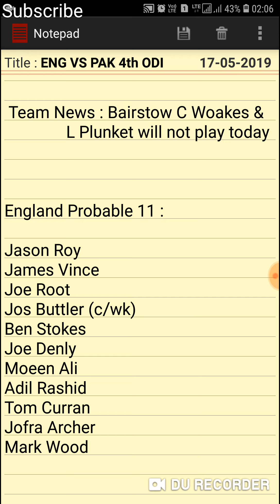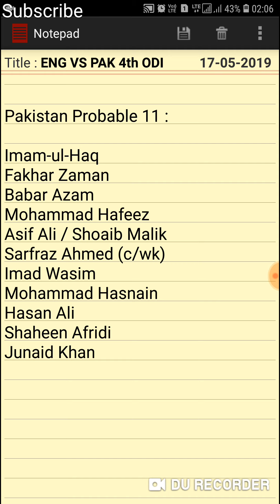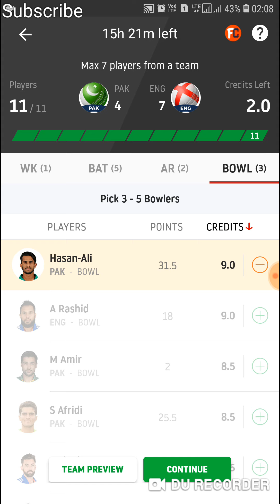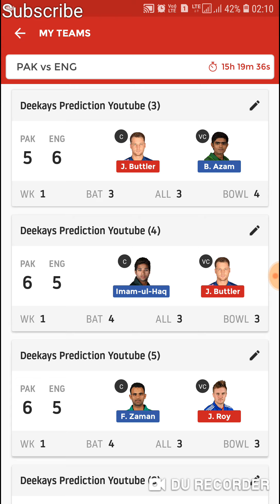PAK VS ENG 4th ODI DREAM11 PREDICTION PAK VS ENG 6 GL TEAMS PLAYING 11 & RAIN NEWS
PAK VS ENG 4th ODI 6 GL TEAMS

ITS ALSO FOR PRIVATE LEAGUES
You can try teams in DREAM11 MYTEAM11 & BALLEBAAZI APPS

How to get FREE GL ENTRY in DREAM11 APP FOR IPL

MyTeam11 App
 India's 2nd Largest fantasy sports app.

Earn ₹ 100 bonus with refer code

 Refer Code :  1E956EAAJ7

( Enter code for Rs 100 Bonus)

Use code  ADTX7Q1  to register and get Rs 50 as bonus.
Make sure to verify your phone number to get the bonus.

Search "deekays11" in Telegram
app.

Team Suggestions.